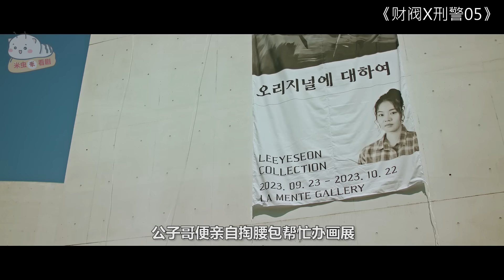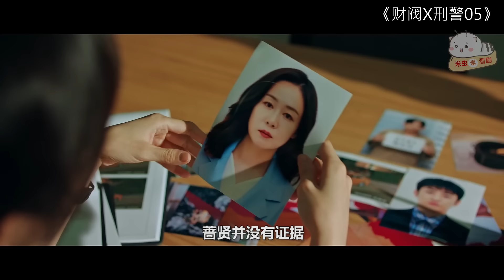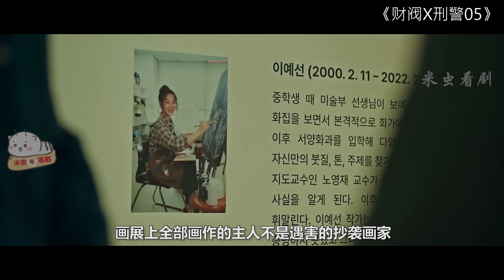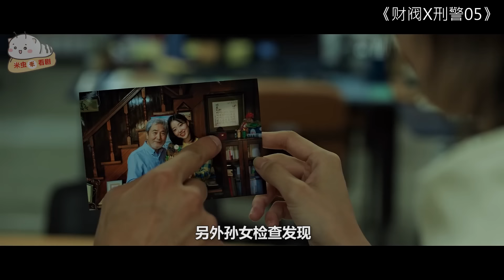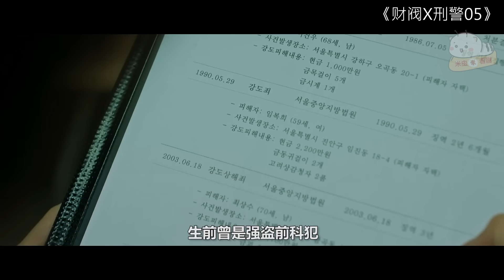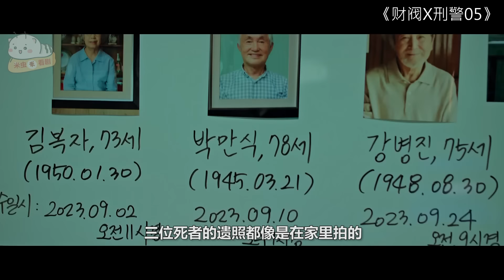【米虫】爆笑财阀公子秒变刑警，连破神秘案件狂撒钞票《财阀X刑警》第5集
片名：财阀X刑警
主演: 安普贤 / 朴智炫 / 姜尚俊 / 金伸比 / 郑嘉熙